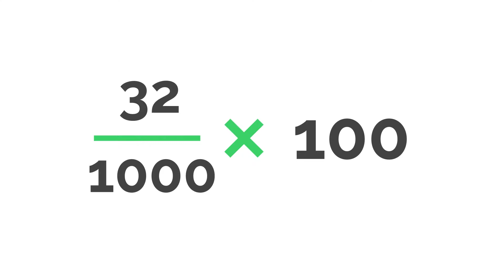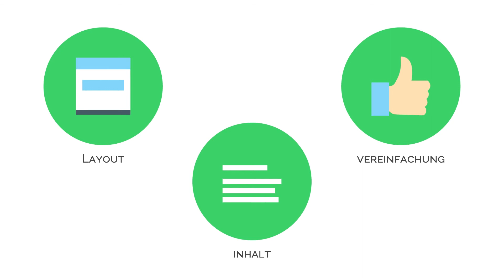Conversion Rate berechnen - so geht's! | Seograf & OnlineMarketing.de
Conversion Rate berechnen:

Unter Conversion versteht man die Umwandlung eines Besuchers einer Webseite in einen Kunden oder registrierten Nutzer.

Um sie zu berechnen, bedienen wir uns einer einfachen Formel.
Wir teilen die Anzahl der Kunden durch die Anzahl der gesamten Besucher und multiplizieren das Ergebnis mit 100.
Wenn von 1000 Besuchern also 32 kaufen, spricht man von einer Conversion Rate von 3,2 Prozent.

Durchschnittlich liegt die Conversion Rate meist zwischen einem und fünf Prozent.

Um sie zu verbessern, sollte die Nutzerfreundlichkeit, die Nutzerführung und das Angebot der Webseite optimiert werden.

Dieses Video ist in gräflicher Zusammenarbeit mit OnlineMarekting.de entstanden! :)

Du willst mehr Besucher auf deiner Webseite und bessere Google-Platzierungen?

Ich zeige Gründern und Selbstständigen, wie sie SEO ganz einfach selbst lernen können.